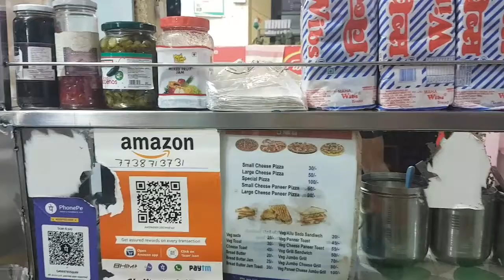Street Foods | Pani puri | Pizza | Dosa | And many more